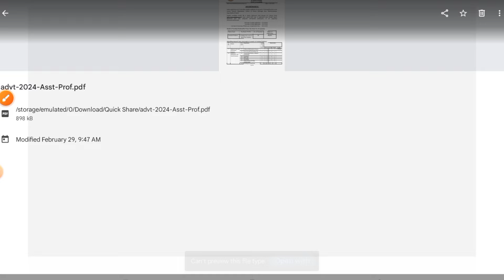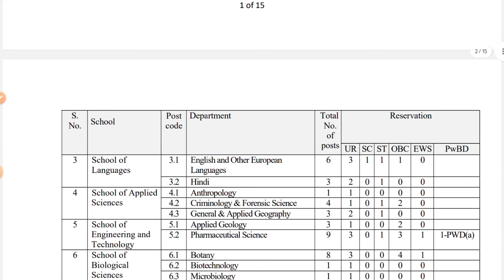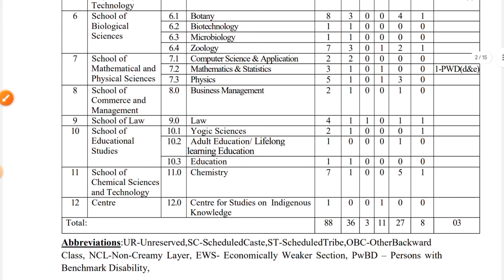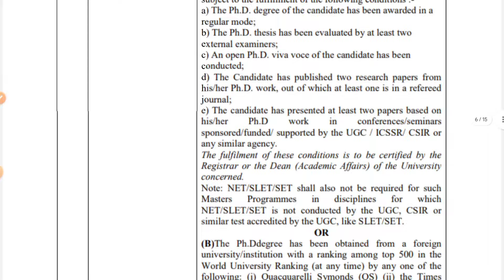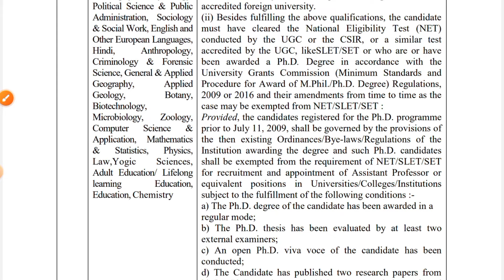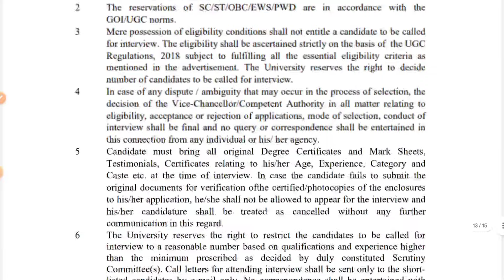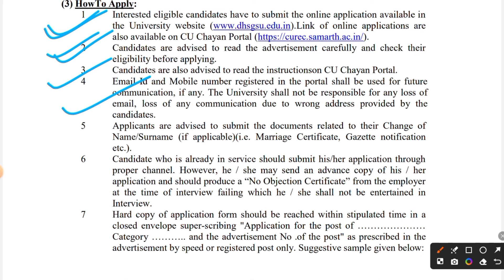ASSISTANCE PROFESSOR EXAM NOTIFICATION 2024 | ASSISTANT PROFESSOR EXAM, VACANCY, AGE, EXAM PATTERN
ASSISTANCE PROFESSOR EXAM NOTIFICATION 2024 | ASSISTANT PROFESSOR EXAM, VACANCY, AGE, EXAM PATTERN 2024 |

YouTube Description:

Are you preparing for the Assistant Professor Exam in 2024 but haven't found the updated information yet? Look no further! In this video, we provide comprehensive details about the exam syllabus, age requirements, and exam pattern for the Assistant Professor Exam 2024. Stay informed and ace your preparations with our expert guidance.

Exam 2024

Exam Syllabus

Age Requirement

Exam Pattern

Academic Jobs

Teaching Career

Higher Education

Education Updates

Career Guidance

Competitive Exams

Exam Preparation

Teaching Jobs

Professorship

Education System

Educational Resources

Exam Tips

Study Materials

Exam Strategies

Teaching Skills

Educational Qualifications

Teaching Techniques

Teaching Strategies

Online Learning

Distance Education

Teaching Methods

Classroom Management

Educational Technology

Teacher Training

Teaching Experience

Teaching Strategies

Learning Techniques

Education Reform

Professional Development

Academic Writing

Research Skills

Pedagogy

Curriculum Development

Classroom Strategies

Student Engagement

Lesson Planning

Teacher Certification

Education Policy

Classroom Environment

Teaching Tools

Education Theory

Educational Psychology

Teacher Evaluation

Teaching Philosophy

Educational Philosophy

Teacher Education

Teaching Standards

Learning Styles

Classroom Assessment

Teacher Effectiveness

Teaching Methods

Teaching Practices

Education Leadership

Teacher Professionalism

Teaching Innovations

Educational Assessment

Teacher Support

Teacher Collaboration

Classroom Dynamics

Teaching Strategies

Teaching Pedagogy

Education Trends

Teacher Performance

Teaching Excellence

Teaching Models

Education Research

Teacher Development

Teaching Approaches

Teacher Motivation

Educational Leadership

Teacher Empowerment

Teaching Techniques

Education Advocacy

Teacher Preparation

Teaching Expertise

Education Consulting

Teacher Empathy

Teaching Proficiency

Education Innovation

Teacher Mentoring

Teaching Philosophy

Education Challenges

Teacher Recruitment

Teaching Inspiration

Education Strategies

Teacher Well-being

Teaching Solutions

Education Solutions

Teacher Retention

Teaching Standards

Education Goals

Teacher Training Programs

Teaching Experience

Education Success

Teacher Effectiveness